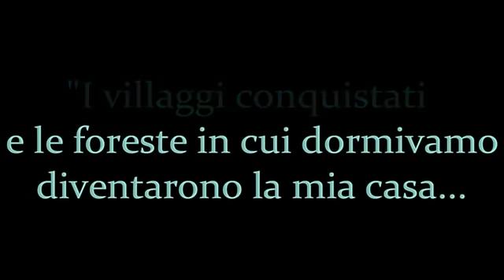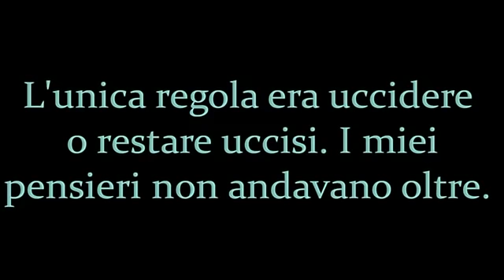I bambini soldato e le miniere di diamanti- Sierra Leone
Una sintesi tratta dal film Blood Diamond sui bambini soldato della Sierra Leone che parla della dinamiche economiche alla base dello sfruttamento delle miniere dei diamanti e delle guerre alimentate attraverso l'utilizzo dei bambini soldato.